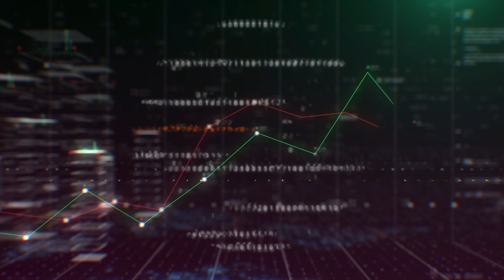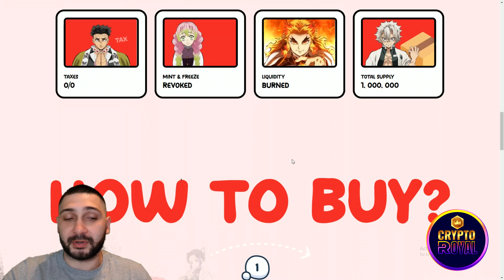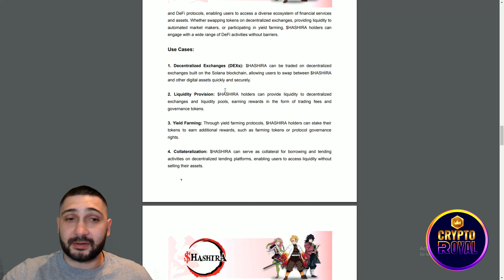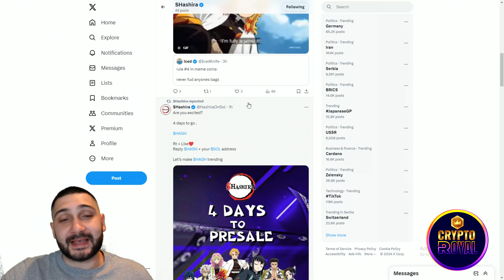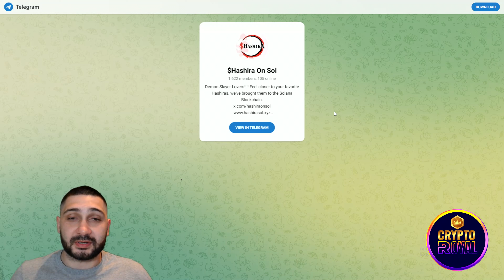🔥 $HASHIRA ERA BEGINS 🔥 Join the Demon Slayer Inspired Cryptocurrency Project on Solana NOW!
Calling all Demon Slayer lovers! Get ready to experience the $HASHIRA era on the Solana blockchain. This innovative cryptocurrency project is inspired by the popular anime series and aims to empower the DeFi ecosystem with its unique features. Explore the world of Hashiras like never before and join us as we reshape the future of finance!

●▬▬▬▬▬▬▬▬ 🔥 Secret Calls 🔥  ▬▬▬▬▬▬▬▬●

●▬▬▬▬▬▬▬▬ Useful Links  ▬▬▬▬▬▬▬▬●